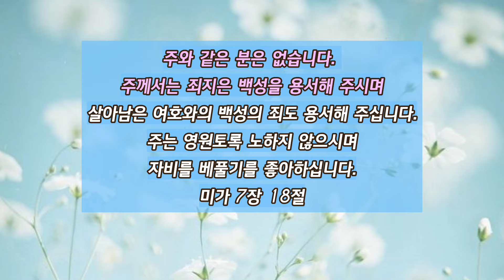미가 1~7장 LIFE SONG